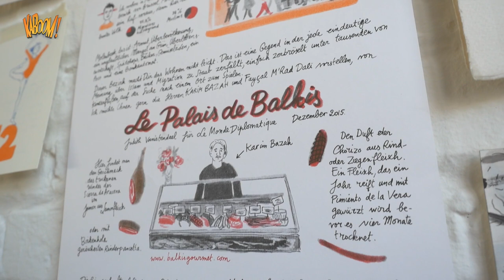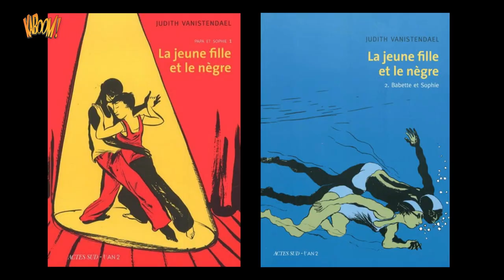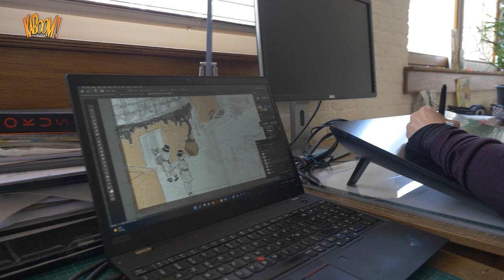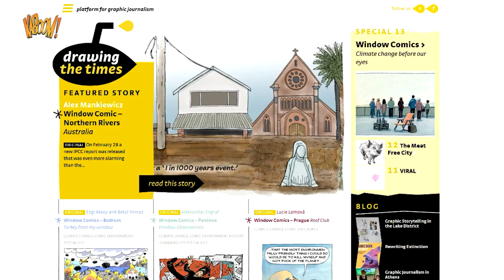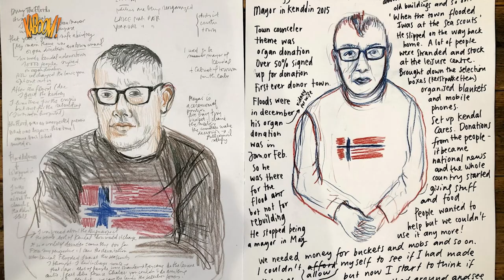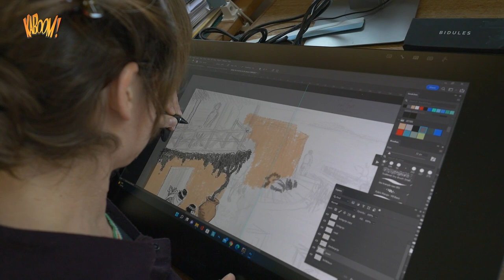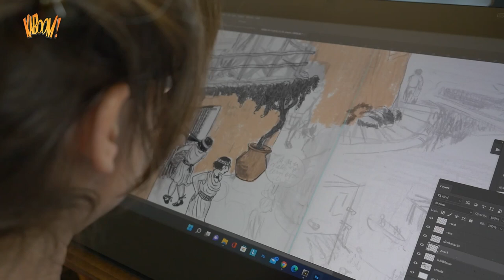Emission BD KABOOM! #63 - Judith Vanistendael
L'équipe de Kaboom! est allée à la rencontre de l’autrice flamande Judith Vanistendael, une artiste qui manie aussi bien les émotions que les crayons ! ✏️